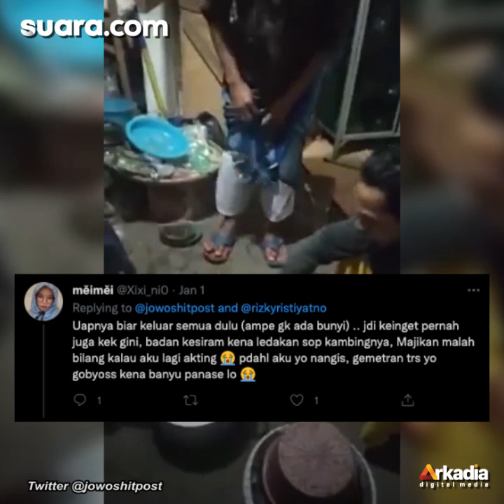Tak Sabaran Buka Panci Presto, Berujung Menyesal Kena Ledakan Dahsyat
Panci presto merupakan salah satu alat masak yang perlu diperhatikan dengan cermat penggunaannya.

Panci yang berfungsi membuat daging lebih cepat empuk ini bisa jadi berbahaya saat pengguna menggunakannya dengan cara sembarangan.

Salah satu contoh insiden kurang berhati-hati menggunakan panci presto dibagikan melalui akun TikTok @jowoshitpost.

Dalam unggahan itu, tampak sekelompok pemuda yang memasak dengan panci presto. Selengkapnya dalam video ini.

Pengisi Suara / Video Editor: Nadya Khoirul Jannah / Bayu Yunianto